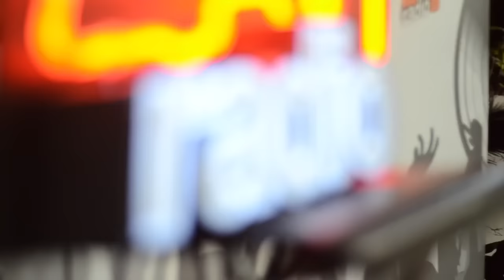Dorian feat. Alexandra Stan - Motive | Live @ RADIO 21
Videoclip cu Dorian si Alexandra Stan interpretand piesa "Motive" in direct la Radio 21.